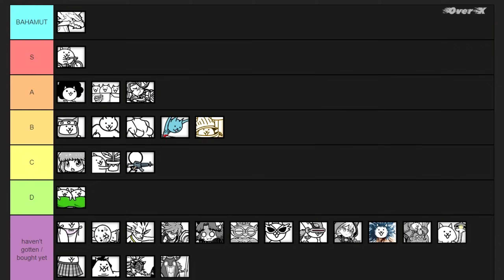Battle cats [mod] - แมวย้อมขายไม่เท่ากับย้อมแมวขาย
❤️ร่วมพูดคุยแลกเปลี่ยนความคิดเห็นได้น๊าาา (สัญญาจะไม่กัด)
สนับสนุนให้ช่องนี้ไปต่อ  ด้วยการช่วยกันกดไลก์ กดแชร์ และแสดงความคิดเห็น
หรือจะกด super thanks มาก็ดีใจเหมือนเหมือน ❤️